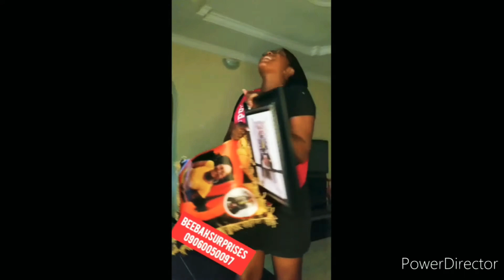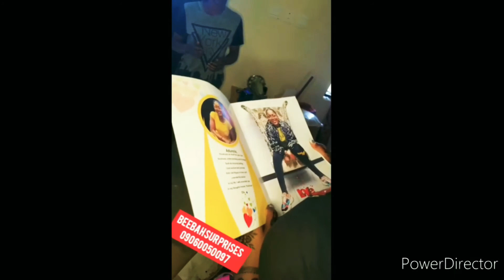Best birthday surprise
hey guys its mama koko f
foundations birthday and she it was fun with all shades af amazement from her reaction.
we are a new youtuber,show love and encouragement.